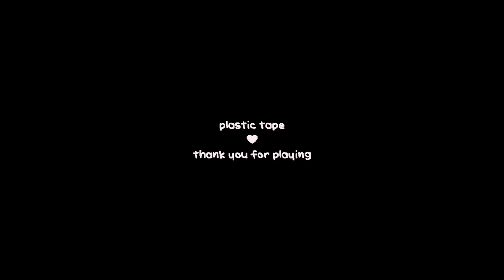[plastic tape] its me, my mom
my mother has trained me well